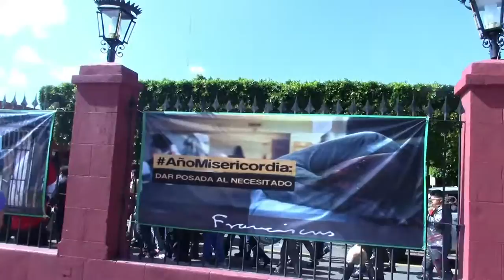El ultimo adios con Danzas y Banda La Estrema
Un gran homenaje a quien honor merece y que mejor que con El Sr Santiago Apostol, Banda Extrema y La Danza de Valle de Santiago.